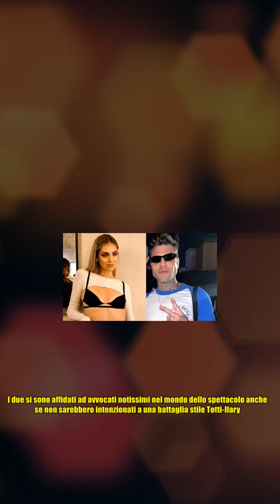Ferragnez, il divorzio si complica: cosa sta succedendo per colpa dei loro patrimoni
,stipendio,uomini e donne,maria de filippi,cerbero,chiara ferragni fedez divorzio

Ferragnez, il divorzio si complica: cosa sta succedendo per colpa dei loro patrimoni Chiara Ferragni e Fedez si stanno facendo la guerra sui social. Battute, commenti, dichiarazioni del rapper che ormai sembra non più interessato a tutelare la sua futura ex moglie (tanto da definire la loro relazione tossica). E proprio del loro divorzio parla il settimanale Chi nel numero in edicola questa settimana. Dopo l'indiscrezione trapelata, ma poi smentita, della richiesta di 40mila euro per il mantenimento dei figli da parte di Ferragni, non si era più parlato del divorzio - probabilmente - dell'anno. I due si sono affidati ad avvocati notissimi nel mondo dello spettacolo anche se non sarebbero intenzionati a una battaglia stile Totti-Ilary. Fedez schiera nel proprio team Alessandro Simeone e Pompilia Rossi, avvocati della Blasi nella separazione da Totti. Ferragni, invece, si è affidata all'avocato Daniela Missaglia, la stessa che ha seguito la separazione tra Fabrizio Corona e Nina Moric